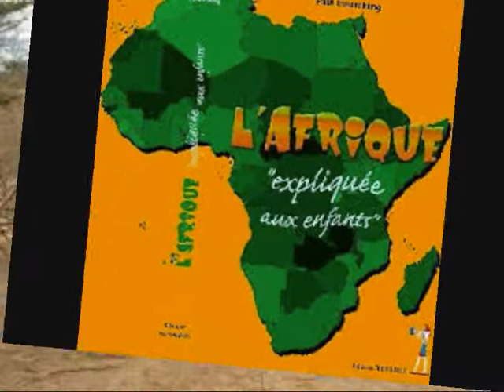Héléanne chante "Je t'aime mon amour "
"Je t'aime mon amour " Sur une musique de R.C .
Paroles : Héléanne